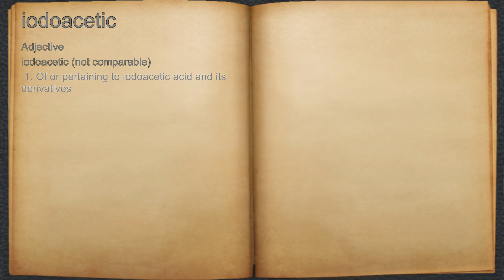What does iodoacetic mean?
A spoken definition of iodoacetic.

Intro Sound:
Typewriter - Tamskp